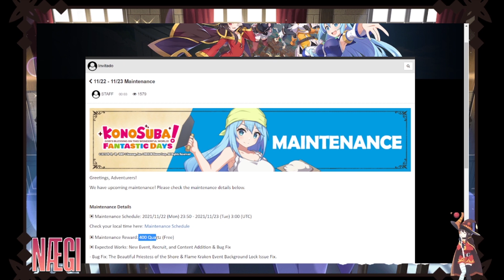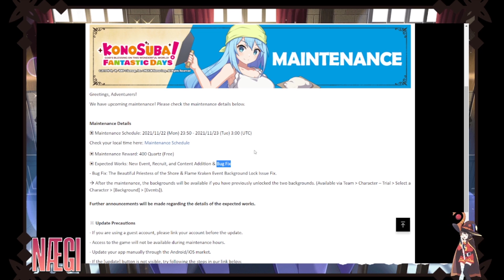Konosuba Fantastic Days Global / ANUNCIO DE MANTENIMIENTO / LLEGA INVIERNO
Mantenimiento a las 11:50 UTC, que jugaremos hoy en la noche :"u(Blue Archive, Revived Witch)